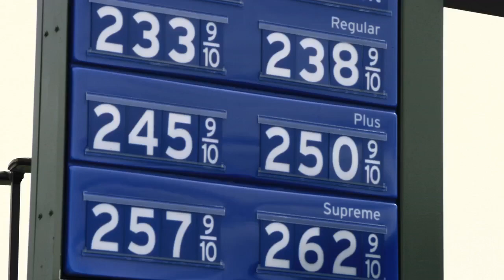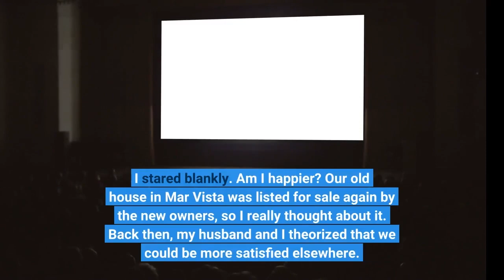Is life better outside L A What I learned after moving away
As the pinch of inflation and L. A. ’s high gas prices cause many people to rethink where they live, I’ve been revisiting our decision to move away from the city. Four years ago, my husband, our 2-year-old daughter, and I left from Los Angeles International Airport on one-way tickets to Madison, Wis. We had careers (me an automotive manager, him an adjunct professor at UCLA). We owned a home in Mar Vista, with two dogs and a succulent garden. After 15 years, we had established L. as our home. And then suddenly, it wasn’t anymore. On a recent visit back, friends and strangers asked, “Is life better outside L. A.? ” They all have oft-repeated mental exercises where they uproot to a Bend, Ore., Boise, Idaho, or Austin, Texas, utopia where the iced lattes flow and traffic is nonexistent. I stared blankly. Am I happier? Our old house in Mar Vista was listed for sale again by the new owners, so I really thought about it. Back then, my husband and I theorized that we could be more satisfied elsewhere. There were a few specific moments that pushed us to make the leap. First, we discovered a black widow’s nest in the baby’s room. Then, I had a panic attack in traffic on the 405. Finally, we learned of my dad’s Parkinson’s diagnosis. Was our theory true? Here’s what I discovered leaving L. for the Midwest to be closer to family. I thought we would fall in with old friends when we moved back to my home state, but we barely see them. Most are married with the Wisconsin-requisite three children. They welcomed us home with open arms at first, but now we don’t get together that often. Maybe it’s their kids’ grueling soccer schedules. At our stage, you make friends through your kids, and that’s what we’ve done. Funny enough, most of our new friends are transplants too, from California or the East Coast, who made the same decision to seek a quieter life, so we feel right at home. In one downtown L. car dealership I visited for work, 32 languages were spoken. In Madison, I once attended a meeting with four other white women named Sara/Sarah. We didn’t want to raise our blond daughter among only kids who look like her. So, we asked around and chose a neighborhood and a preschool with a relatively diverse racial and ethnic makeup. We also made friends with families from around the world through the university where I work. My daughter started public school last month. There are four languages spoken at our bus stop. Madison will never offer as much variety as a global center like Los Angeles, but you can build a diverse friend circle if you make that a priority. In L. A., we worked crazy hours to keep up with our mortgage, expenses and nanny. In Madison, with lower-stress jobs, we can afford a colonial-style home that is almost three times the size of our L. bungalow on a lot filled with oak trees. I get to be the one who takes my daughter to the park on sunny afternoons. We traded the ocean for three lakes and the perma-sunshine for seasons.